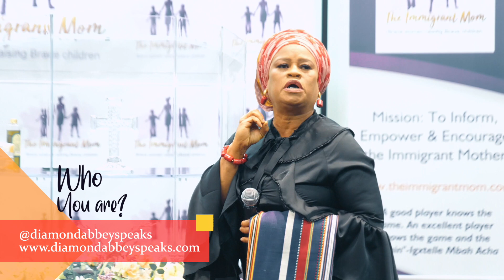Who You are? | Diamond Abbey Speaks